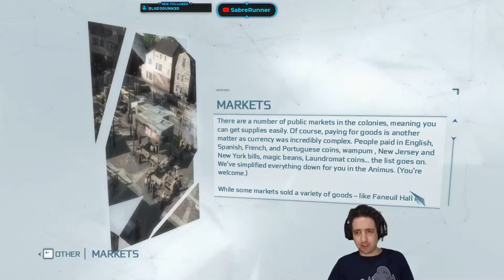Running the Gauntlet˸ Assassin's Creed III Part 2